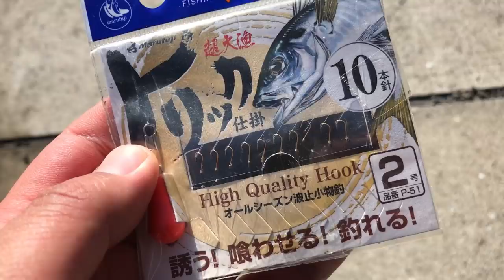水族館みたいに丸見えの巨大マイワシを足下サビキで効率的に釣る！鯉のエサを使ったコマセ術・トリックサビキとスキンサビキどっちが釣れる？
ほくほくのイワシ大根が食べたくてマイワシを釣ってみました。
奥まった湾で生活している巨大マイワシ！

驚くのは大きさだけではなく視力がとても良い。
あの手この手で攻略します（＾＾）

◆道具・エサ

①使ったサビキ
・スキンサビキ（ケイムラサビキ）6号、7号
・トリックサビキ2号

②使ったエサ
・冷凍ブロック　アミコマセ
・鯉のエサ（大ごい）

（料理編）
・イワシが２０倍美味しくなる釣りたて巨大マイワシと三浦大根で作る箸が止まらいホクホクとろける食感のイワシ大根！握り寿司・ネギポン酢フルコースおまけに大根の葉っぱ

◆関連動画
・100均ダイソーの手延べ竿で巨大マイワシを釣る！裏技サビキとフナ・タナゴ針でふかせ釣り果たして一番釣れるのは？マイワシのいる海の夜と昼

・巨大マイワシだらけの海で5種類の釣り方したら121匹爆釣しました！戦艦級イワシ相手にサビキを垂らして挑む【日本一の銚子漁港】大漁♪

・日本一の銚子漁港で巨大マイワシの襲撃でサビキ釣り150匹大漁爆釣！銚子の海に竿が引きずりこまれる!?エサなしイワッシングと釣り方3種類試してみた

・房総半島の先端・野島東港で〇〇のサビキ釣りしたら30分で100匹爆釣！釣り人の夢サビキ針全部にイワシをコンプリートの衝撃！マッチTHEサビキ